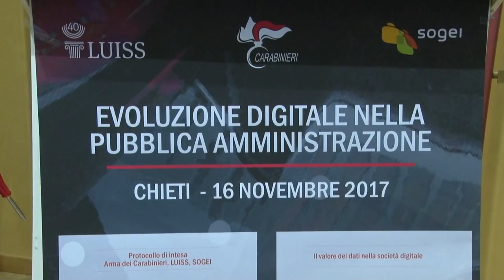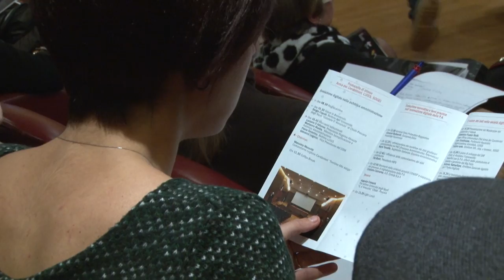Il Ministro Madia a Chieti a convegno su innovazione digitale della PA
Il Ministro Madia ha partecipato questa mattina a Chieti al convegno organizzato dall'Arma dei carabinieri e dalla Luis Guido Carli sull'innovazione digitale della Pubblica Amministrazione